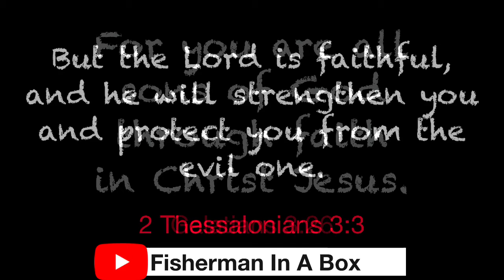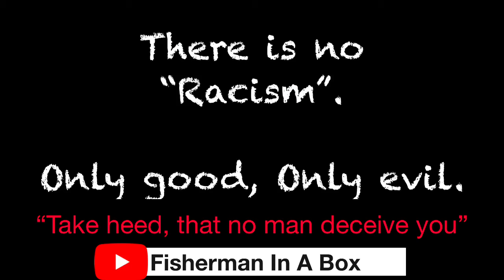An American Truth.